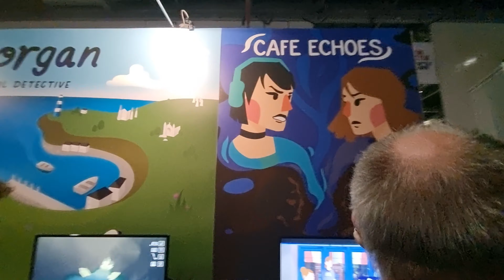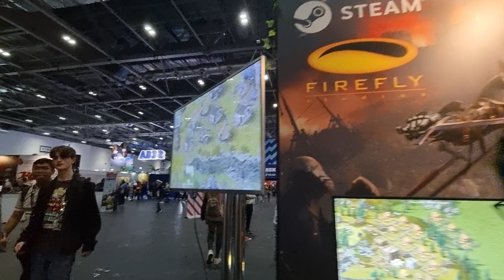EGX OCT 2023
Today I attended EGX OCT 2023! The event had some cool games, this is basically just a walkthrough of the event so people can see what was on who can't attend or who don't like crowds or germs!

If you enjoyed my content, come follow me on other platforms and get to know me better! ^_^